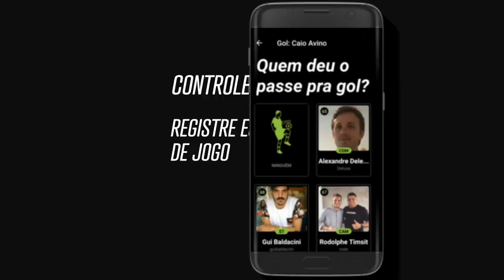Atacante Herrera | TODOS os gols pelo Corinthians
Todos os gols do atacante argentino Herrera pelo Corinthians. Comente, participe, nos ajude a divulgar.

▶️ goo.gl/afWSw9